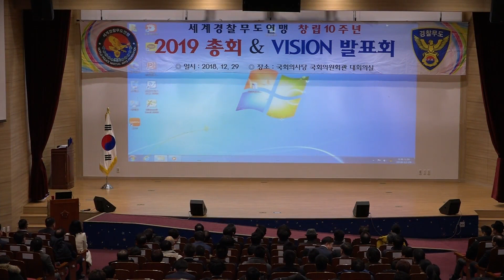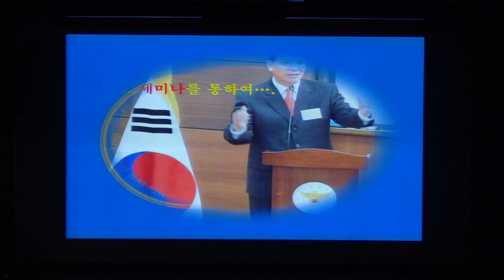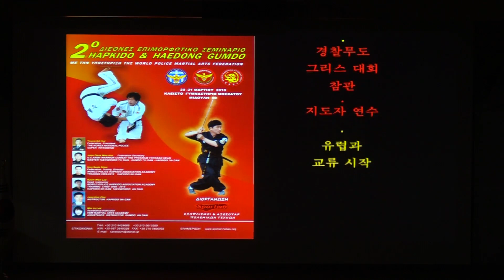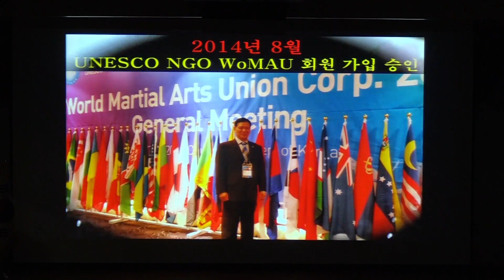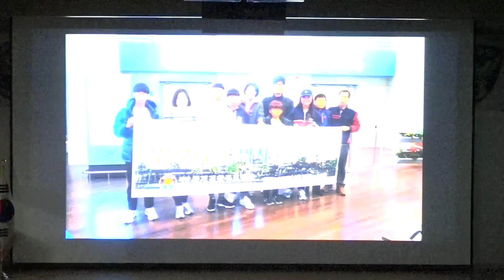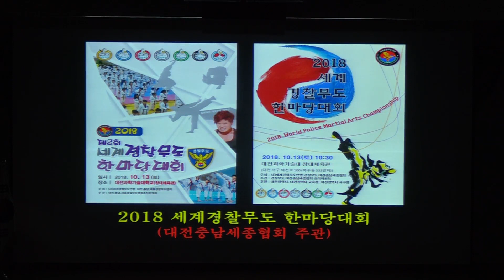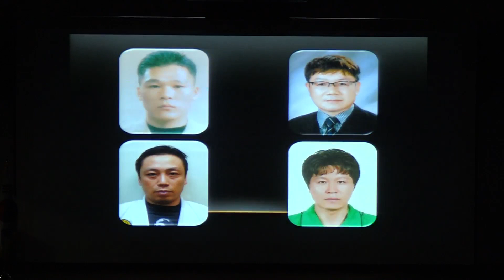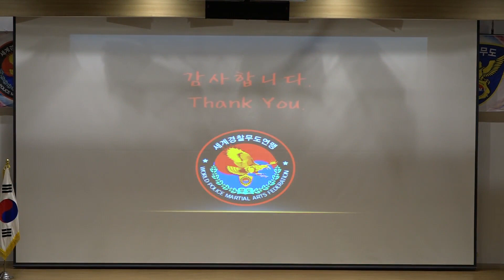[세계타임즈TV]세계경찰무도연맹 창립 10주년 총회 & VISION 발표회 - 임명장 및 감사패 수여식